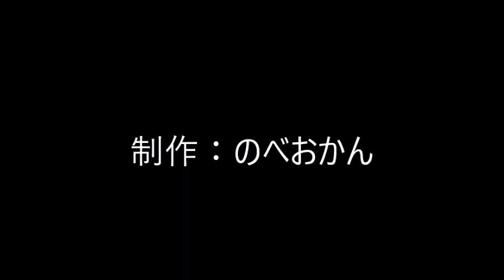【閉店】お食事処・うどん・居酒屋よだぬき（延岡市/居酒屋）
お食事処・うどん・居酒屋よだぬき（延岡市/居酒屋）
住所/ 〒882-0821 宮崎県延岡市本町１丁目１－２
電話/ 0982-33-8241